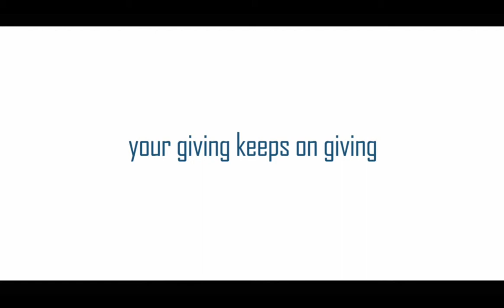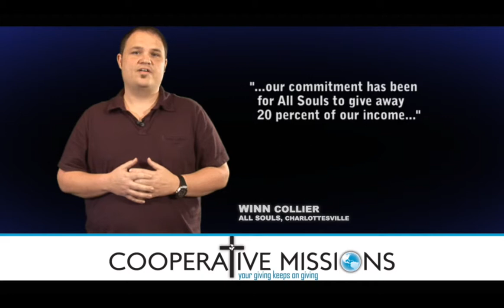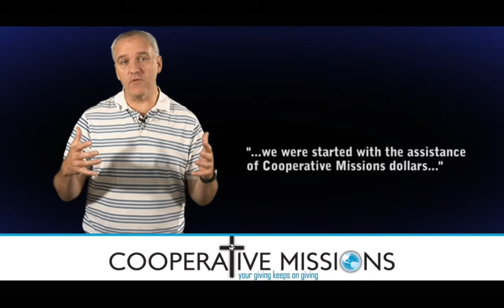VBMB - Cooperative Missions